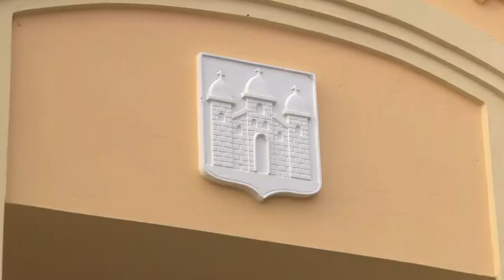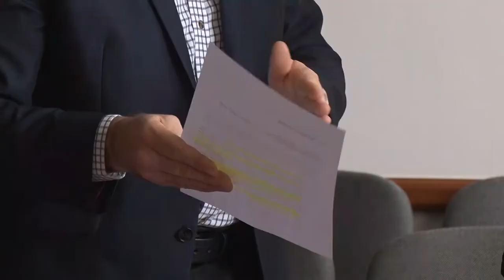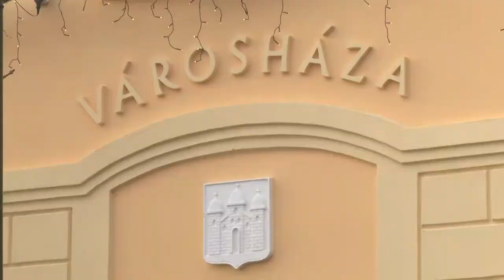20210118 cikador Koltsegvetes